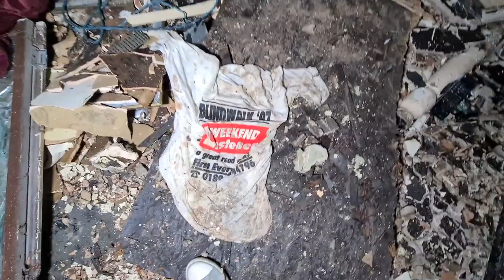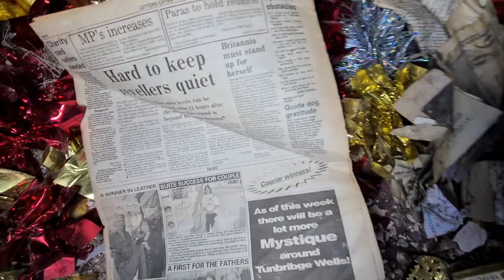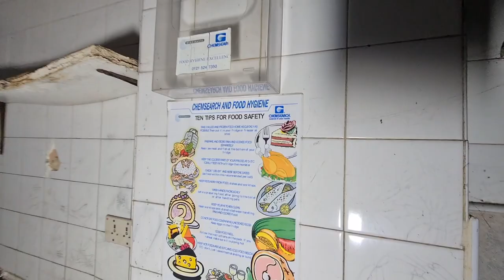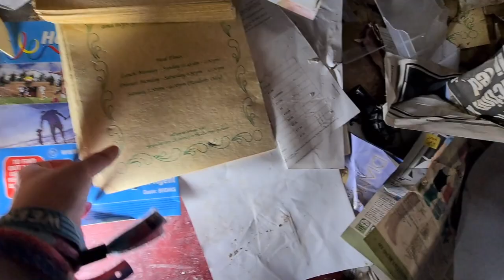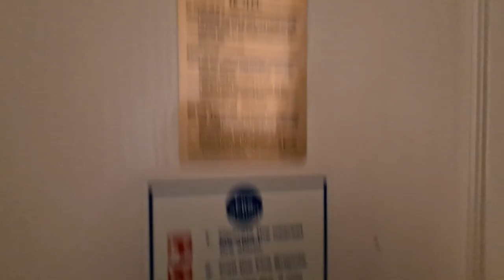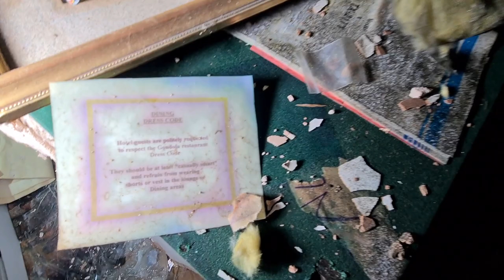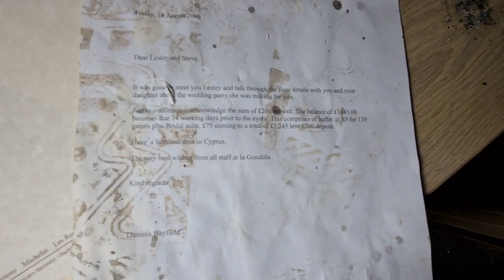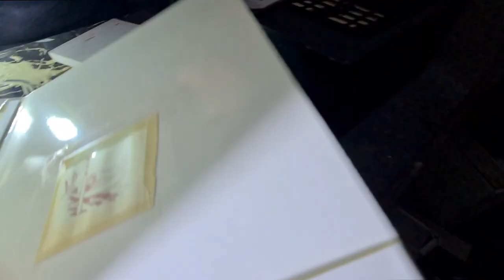La Gondola Hotel and Restaurant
La Gondola Hotel and Restaurant, opened in 1968, was built on the site of an old Pear Orchard. It was one of Derby's most fashionable venues in the 1970s and 80s but the business went downhill in the years that followed. It is a venetian restaurant with a capacity to seat 125 for dinner andcomes with 21 bedrooms on offer in the attached hotel.
The hotel and restaurant's former owner Daniela Bayfield started off inheriting shares in La Gondola from her mum, who was an italian refugee. Daniela's dad was a polish refugee who came to the UK after the second world war. Daniela (who sadly passed away in 2019, aged 72)  was born in a polish refugee camp just outside of Cambridge and the family moved to Derby shortly after. In 2005, daniela bought the remaining shares of the business from Robert Giovanelli, who had established the hotel in the 60s.
The hotel did begin to struggle badly in the 2000s and it was featured on an episode of Gordon Ramsay's Kitchen Nightmares back in 2005, shortly after Daniela took over. You can watch the episode in full

La Gondola closed to guests a couple of years later after this was filmed (so about 2007) and went into voluntary administration. Daniela had hoped to turn the site into a refugee shelter, but she sadly died in 2019. Several plans have been submitted to demolish the hotel since, and build apartments. Planning Officers have consistently denied any planning applications for several reasons, including that bats may be living in the roof of the building. a previous applicatin submitted to build 58 apartments was refused as it was seen as being "an overly dominant feature" causing "significant harm to the visual amenity and character" of the surrounding area, and in particular, the adjacent locally-listed Ashtree House. Issues were also raised about the number of flats proposed to replace the hotel, but now a fresh planning application (since we did this explore earlier this year) has gone in to tear it down with a slightly smaller amount of flats proposed to be built in its place. The application is proposing to built two blocks of housing with a total of 42 apartments. We still await the fate of the building to this day.